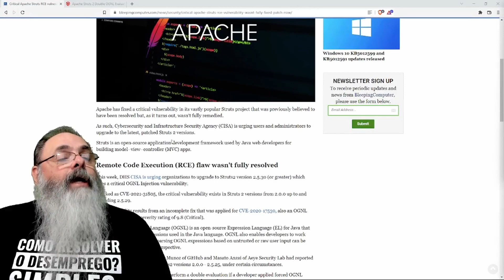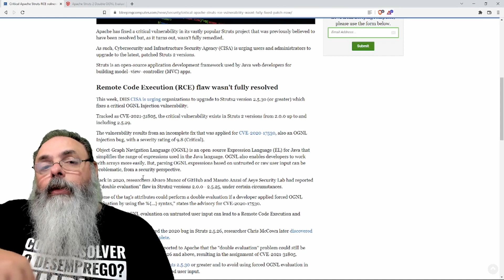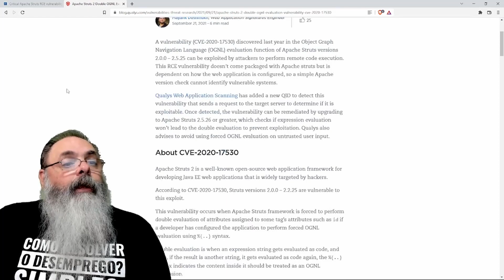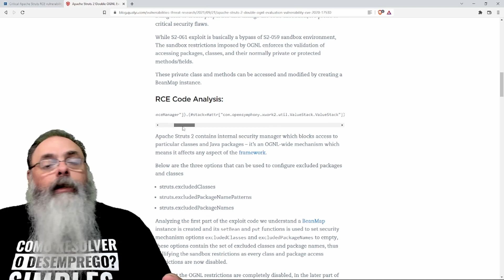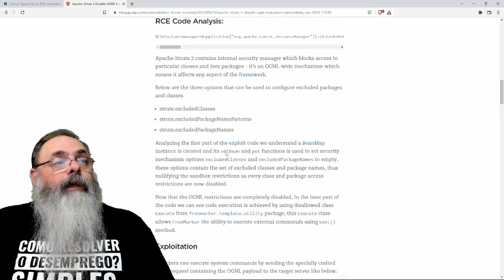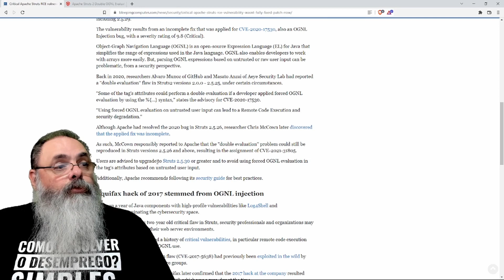Vulnerabilidade crítica descoberta no Struts 2: Atualize rápido!